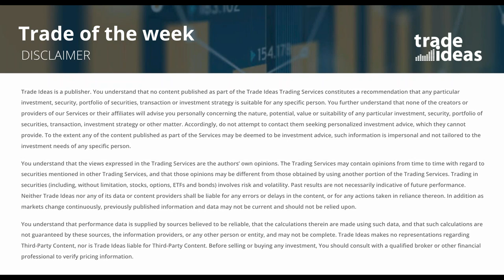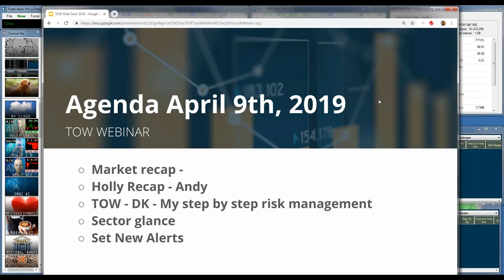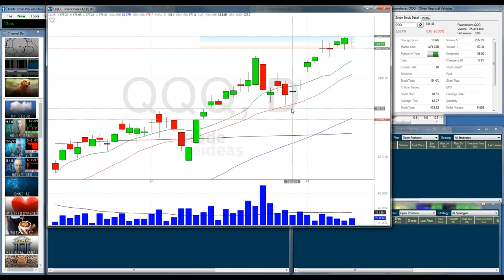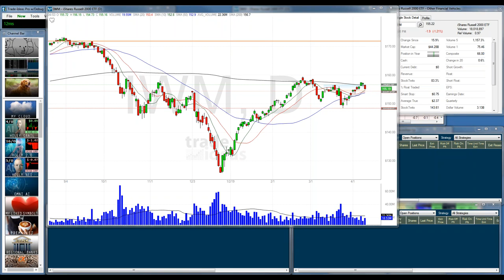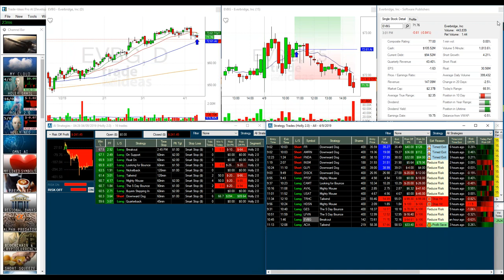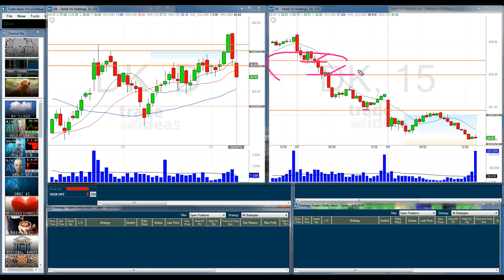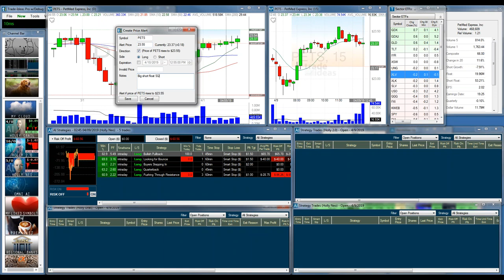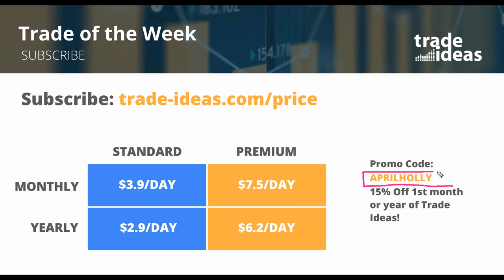2019 04 09 14 03 Trade of the Week Webinar 5pm ET April 9, 2019